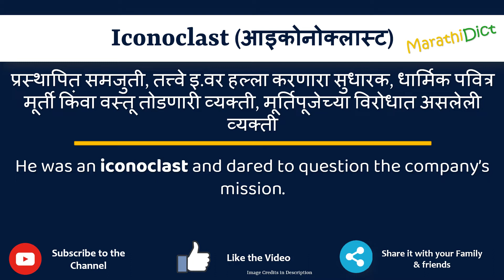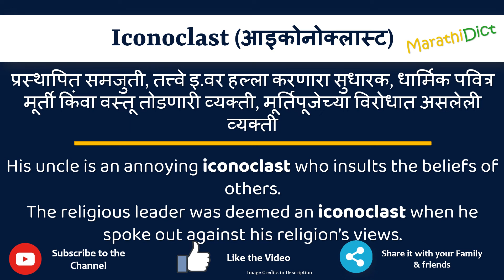Iconoclast Meaning in Marathi | Iconoclast म्हणजे काय | Iconoclast in Marathi Dictionary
या व्हिडिओमध्ये तुम्हाला मराठीत Iconoclast चा अर्थ समजेल आणि Iconoclast चा उच्चारही शिकाल. याचा अर्थ तुम्ही Iconoclast चा अर्थ जाणून घ्याल तसेच Iconoclast कसे उच्चारता येईल, Iconoclast म्हणण्याचा योग्य मार्ग कोणता आहे.

तर Iconoclast शब्द फक्त एका मिनिटात शिका.

उदाहरणांसह Iconoclast समजून घेऊ.